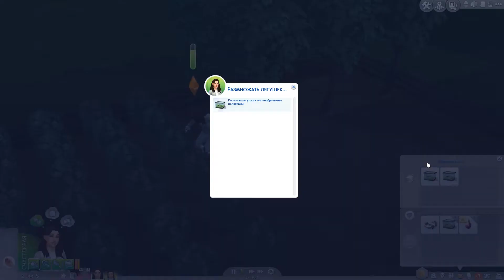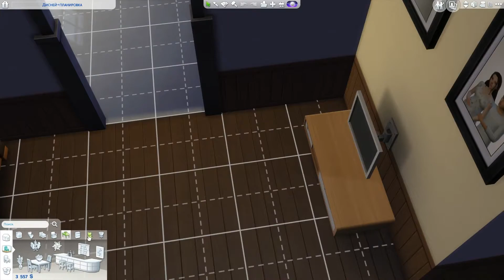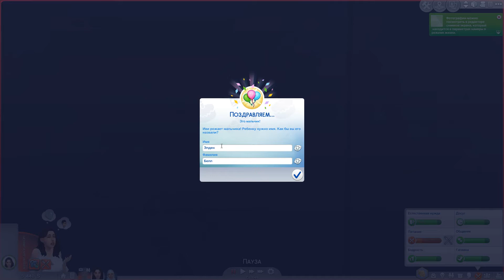TS4| Династия Disney - #12 Возвращение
Чтобы ваши симы появились в династии, загружайте их в альбом вк с пометкой Дисней